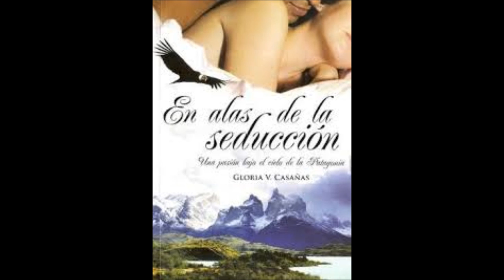Gloria Casañas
Pluma, Lapiz y Veneno. Entrevista a Gloria Casañas, escritora, por Maria Ines Nouzeilles. FM Plaza